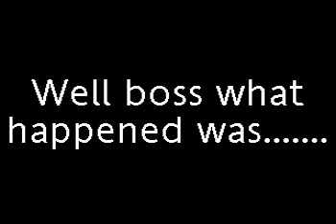the challenging side of farming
when farming and contracting pauses because of a slight problem. WELL BOSS WHAT HAPPENED WAS.